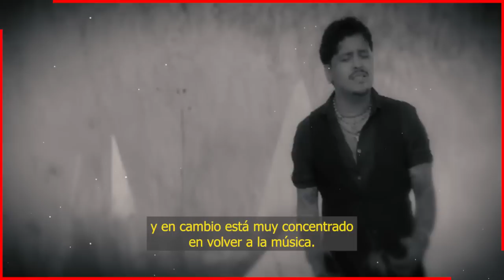😭🔕 𝗖𝗿𝗶𝘀𝘁𝗶𝗮𝗻 𝗡𝗼𝗱𝗮𝗹 𝗖𝗼𝗻𝗳𝗶𝗿𝗺𝗮 𝗟𝗮 𝗟𝗹𝗲𝗴𝗮𝗱𝗮 𝗱𝗲 𝗦𝘂 𝗣𝗿𝗶𝗺𝗲𝗿 𝗕𝗲𝗯𝗲 𝗲𝗹 𝗦𝘂𝗲ñ𝗼 𝗤𝘂𝗲 𝗕𝗲𝗹𝗶𝗻𝗱𝗮 𝗡𝗼 𝗣𝘂𝗱𝗼 𝗖𝘂𝗺𝗽𝗹𝗶𝗿 🔥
Christian Nodal por fin cumplio su sueño de ser papá a los 24 años de edad y no no lo hizo con Belinda como lo prometieron.

Bitcoin:
Trading:
ecommerce: